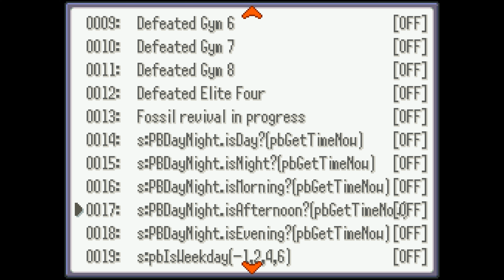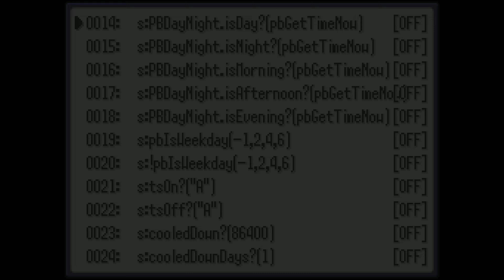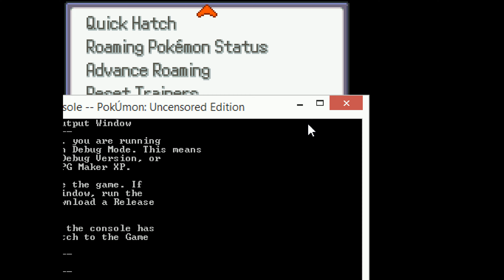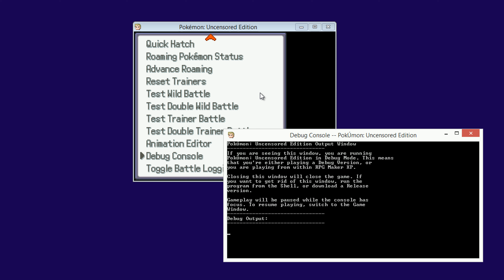Pokémon: Uncensored Edition 🔞 41: Kleiner Exkurs: Debug Mode ─ Let’s Play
♦ Folgenbeschreibung:

Ein Blick hinter die Kulisse, unendliche Möglichkeiten das Spiel zu beeinflussen. Man kann damit sicherlich Stunden zubringen, aber ich hoffe einfach mal, ich habe den Großteil der coolen Dinge gezeigt, die man damit machen kann. Hakkorskillz ftw

♦ Weitere Infos zum Spiel:

♢ Pokémon: Uncensored Edition (2016)
♢ Genre: Pokémon Fangame
♢ Blind: Ja

♦ Kommentiertes Gameplay von Stefan die Waldfee (2016)